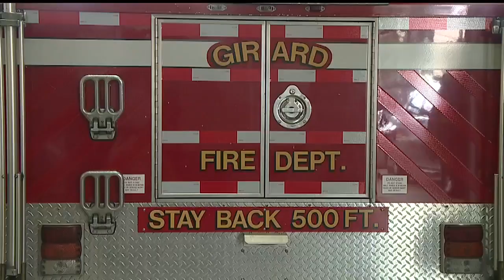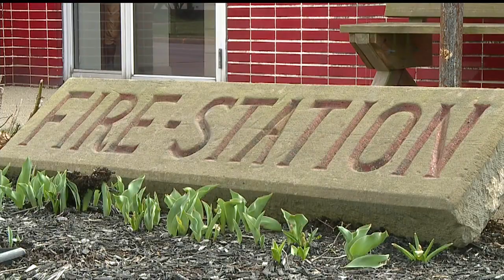Girard, Liberty Twp. firefighters say merging wouldn’t be as safe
Firefighters said if the two departments consolidated, response times could be 15 to 16 minutes in some cases.